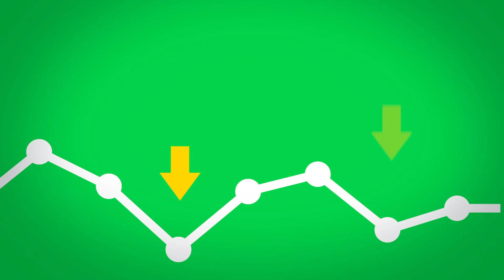miGestion Módulo de desempeño y desarrollo